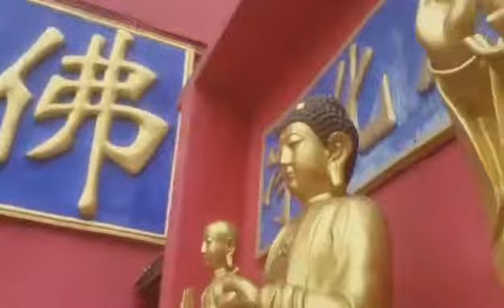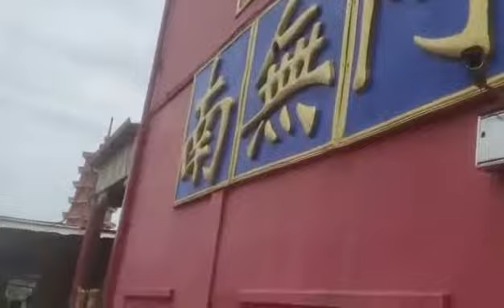10 THOUSANDS BUDDHA'S